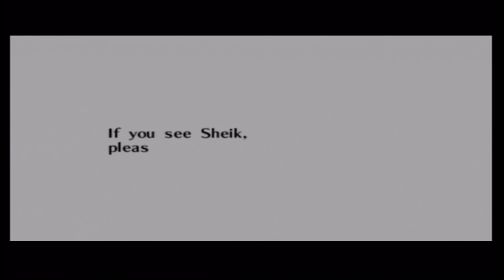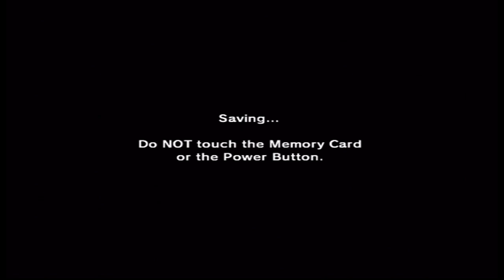The Legend of Zelda : Ocarina of Time Long Play Part Seven (Gamecube)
The Legend of Zelda : Ocarina of Time Long Play Part Seven (Gamecube) -- Watch live